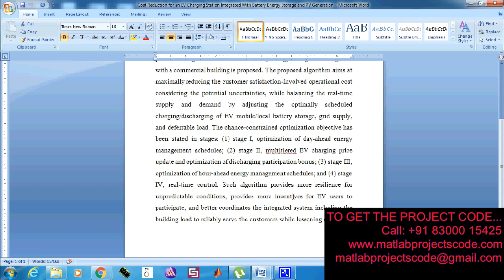Cost Reduction for an EV Charging Station Integrated With Battery Energy Storage and PV-2019-20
Cost Reduction for an EV Charging Station Integrated With Battery Energy Storage and PV Generation-2019-20

The content of the project:
1. IEEE standard reference paper
2. PowerPoint presentation
3. Screenshots
4. Software
5. Source code
6. Videos
7. ReadMe document to guide.

ABSTRACT:
A four-stage intelligent optimization and control algorithm for an electric vehicle (EV) bidirectional charging station equipped with photovoltaic generation and fixed battery energy storage and integrated with a commercial building is proposed in this paper. The proposed algorithm aims at maximally reducing the customer satisfaction-involved operational cost considering the potential uncertainties, while balancing the real-time supply and demand by adjusting the optimally scheduled charging/discharging of EV mobile/local battery storage, grid supply, and deferrable load. The chance-constrained optimization objective has been stated in stages: (1) stage I, optimization of day-ahead energy management schedules; (2) stage II, multitiered EV charging price update and optimization of discharging participation bonus; (3) stage III, optimization of hour-ahead energy management schedules; and (4) stage IV, real-time control. Such algorithm provides more resilience for unpredictable conditions, provides more incentives for EV users to participate, and better coordinates the integrated system including the building load to reliably serve the customers while lessening cost. Case studies are implemented and the comparison analysis is performed in terms of the use and benefit of each design feature of the algorithm. The results indicate that the proposed algorithm can reduce the operational cost and at the same time provide higher tolerability toward uncertainties.